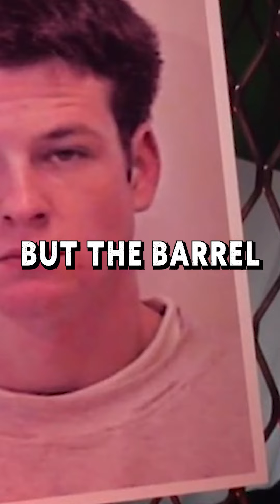The Murder of Ken MacLennan